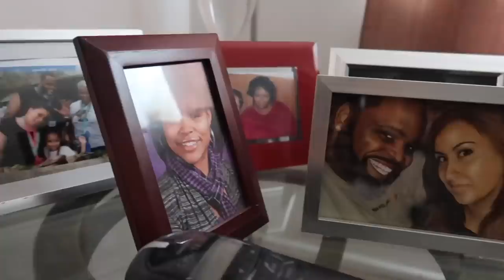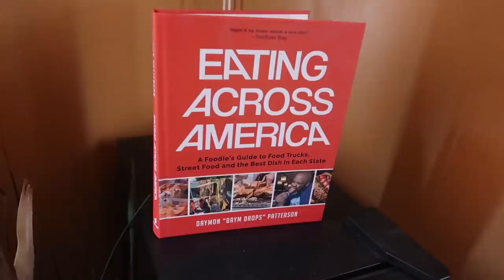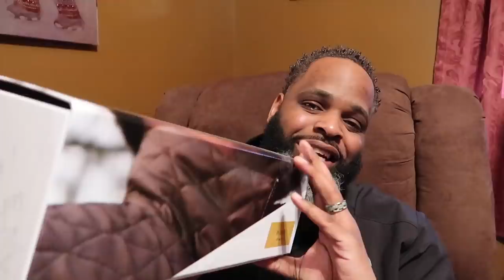They Only Care About This